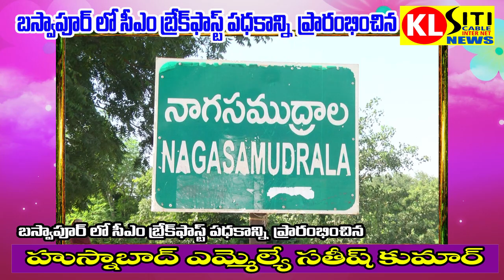సీఎం బ్రేక్‌ఫాస్ట్‌' పథకాన్ని ప్రారంభించిన ప్రారంభించిన ఎమ్మెల్యే వొడితల సతీష్ కుమార్ KL SITI NEWS